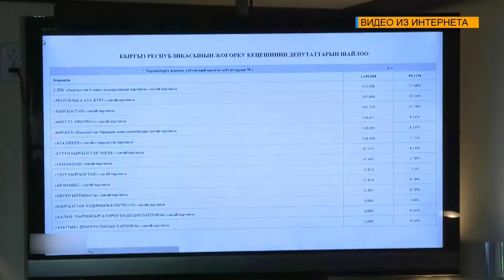Состоялось совещание координационной группы, Центральной избирательной комиссии КР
ТЕМА: НЕ ПРОДАВАЙ ГОЛОС И УВАЖАЙ ВЫБОР ДРУГИХ
На днях, Состоялось совещание координационной группы, Центральной избирательной комиссии. В ходе совещания были обсуждены, меры принимаемые по поступающим сигналам, касательно нарушений избирательного процесса.